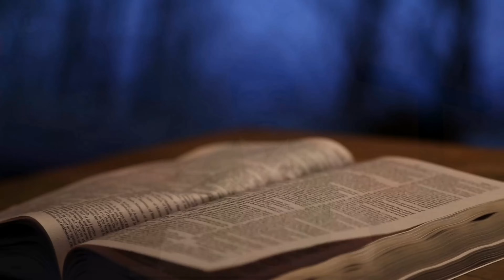तूने मुझमें के क्या देखा प्रभु || 12 MAR 2024 || B4JESUS WORSHIP MINISTRIES